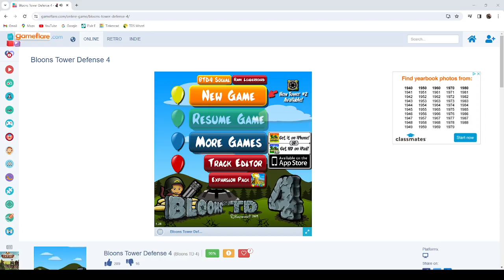Bloons Tower Defense 4